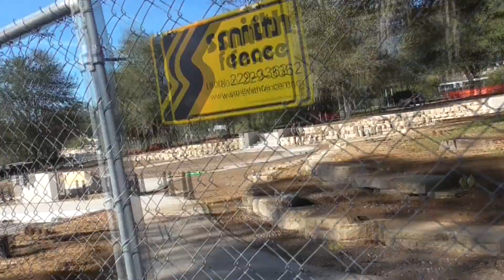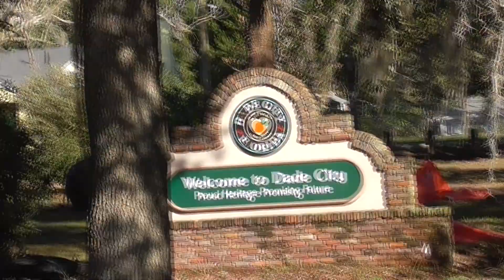CITY Park gets renovated POLLY TOUCHTON PARK in DADE CITY, FLORIDA by a local contractor.